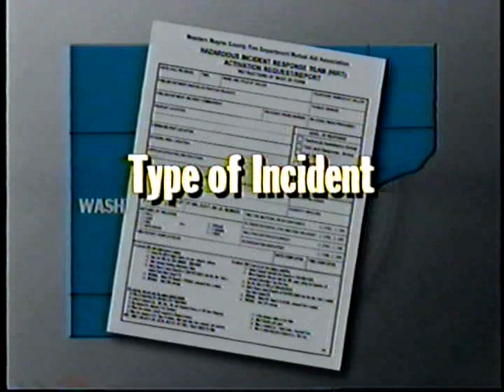Western Wayne County Hazardous Incident Response Team